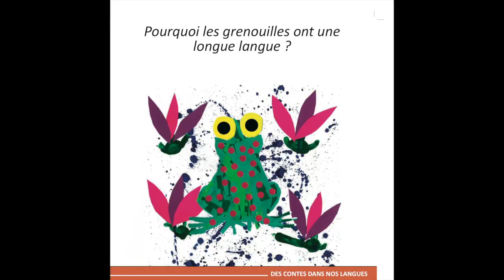Pourquoi les grenouilles ont une longue langue ? - Anglais